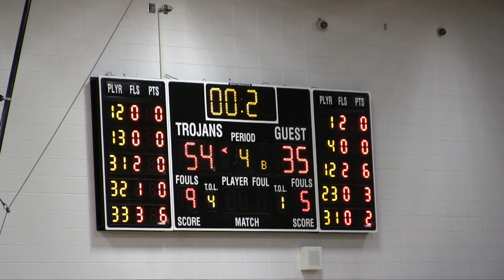Blue Eye GBB vs Conway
The Lady Bulldogs win the Sparta Lady Trojan Tournament semifinal game to advance to the Championship game.